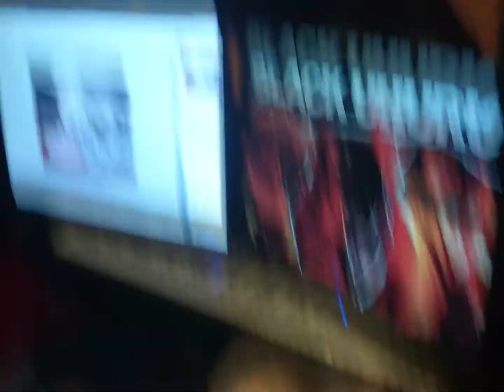Sphynx and Siamese Cats naptime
My Siamese boy and my two Sphynx kittens having a cute nap together.